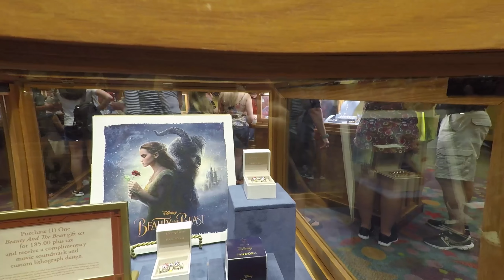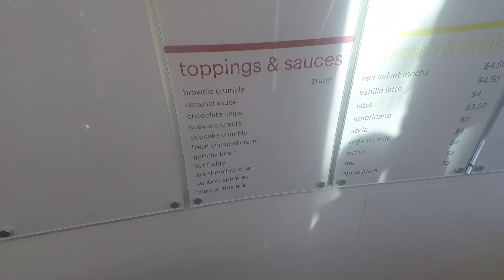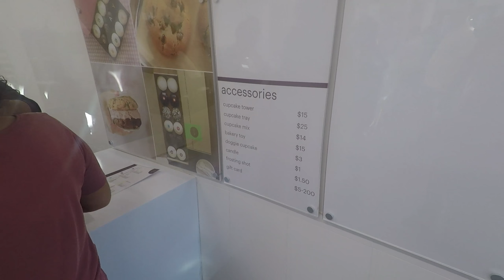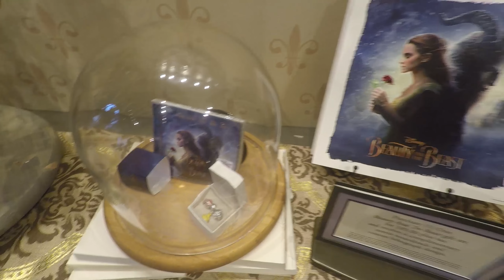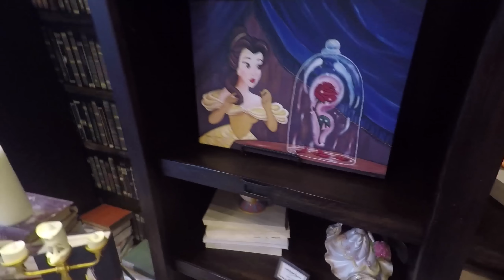Beauty and The Beast Movie Day Disney Springs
A visit to Disney Springs for Beauty and Beast and Tiffany showing some of the stores, while Ryan gets lost with Lillian. Yea she finds me lol